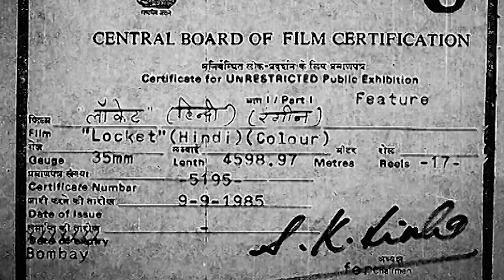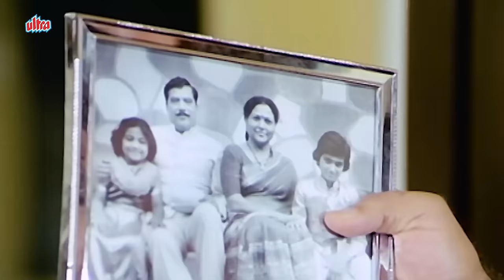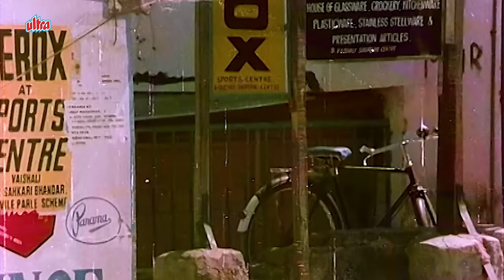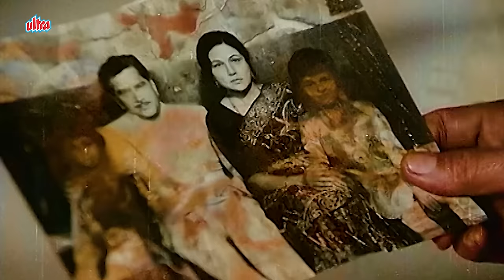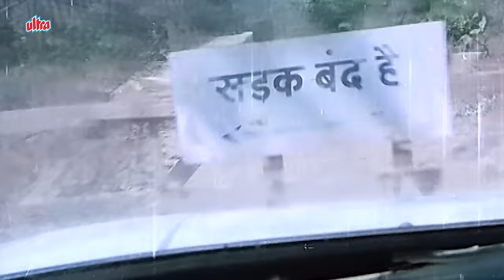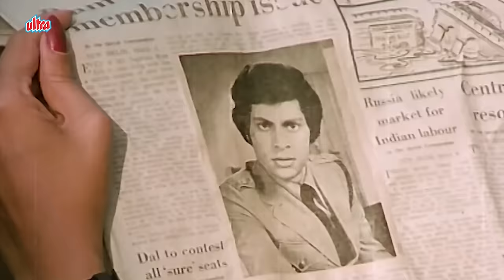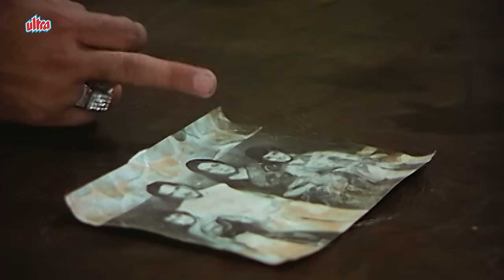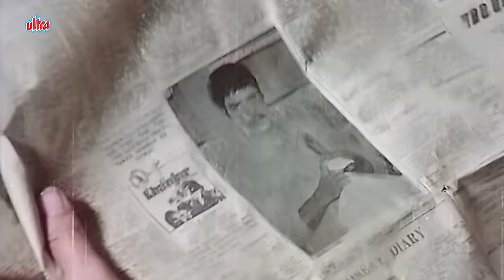Locket : 80s Suspense Hindi Action Full Movie | Jeetendra | Rekha | Vinod Mehra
Locket is a 1986 Indian Hindi-language action film, produced by Tahir Hussain on T.V. Films banner and directed by Ramesh Ahuja. Starring Jeetendra, Rekha, Vinod Mehra and music composed by Bappi Lahiri.

Cast :
Jeetendra as Shankar
Rekha as Shalu
Vinod Mehra as Rajkumar Anil Pratap Singh / Raja
Kader Khan as Thakur Veer Pratap Singh
Shreeram Lagoo as Diwan Sardarilal
Nirupa Roy as Laxmi
Iftekhar
Vijayendra Ghatge as Inspector Vijay
Asha Sachdev as Sonia
Murad as Raja Saab

Director: Ramesh Ahuja
Music Director: Bappi Lahiri
Producer: Tahir Hussain